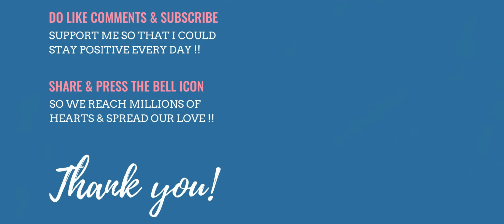Xiaomi Redmi Smart TV X50 X55 X65 | My Honest Opinions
Xiaomi Launched three new Redmi Smart TVs Today X50 X55 and X65
Here is my Honest opinion

MI TV 55in
Mi TV 50in